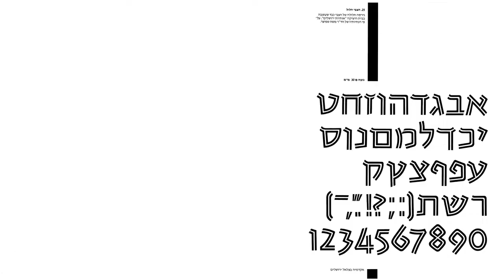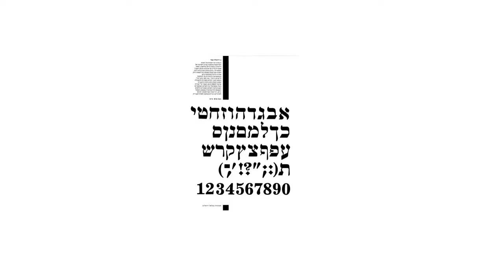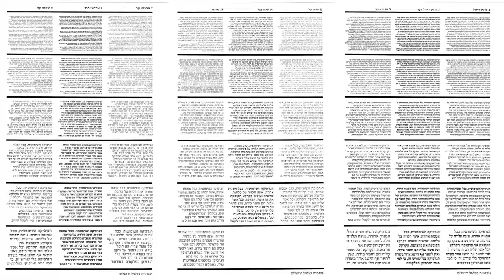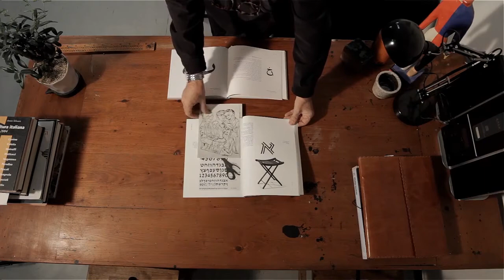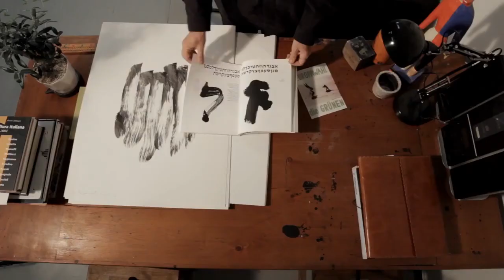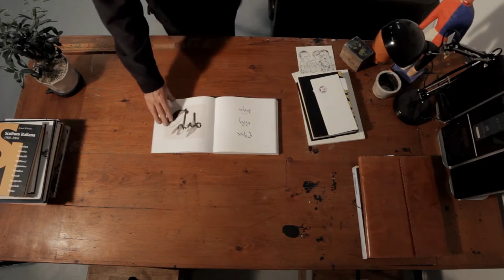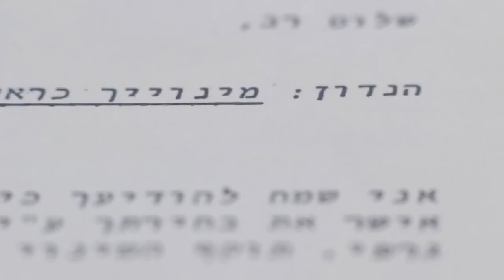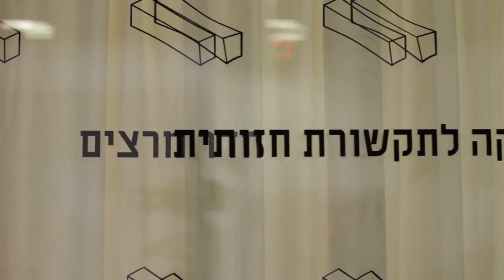אבי אייזנשטיין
סרט לכבוד הפרישה של אבי אייזנשטיין
2013